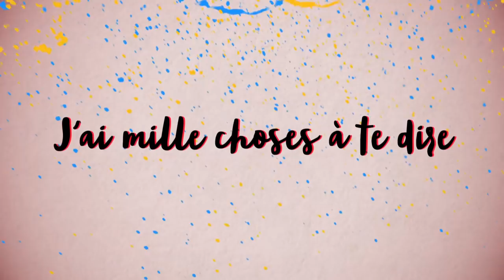LE LAC D'ANNECY SE VIDE ! (EP1)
⬇ Déroule la description ⬇

Le changement (climatique), c'est maintenant ! Ici, chez nous !
Commençons par un état des lieux à Annecy...

Nouvelle vidéo, mais pas que.
Découpée en plusieurs épisode, voici le 1er qui nous emmène à Annecy.
Son célèbre lac s'évapore sous les chaleurs inédites causées par le dérèglement climatique.

On va voir ça de plus près, avant d'aller, dans l'épisode 2, à Chamonix voir ses montagnes qui s'écroulent.

▇ Rejoins mon groupe d'action !
- nous nous réunissons sur la frontière franco-Suisse (à Gaillard, pile entre Annemasse et Genève) chaque mardi soir à 18h30 jusqu'à tard le soir, au café La Savane ;
- nous créons et organisons des actions citoyennes et politiques ensemble !

▇ Trop loin? Ou alors, tu en veux plus?

[7509]